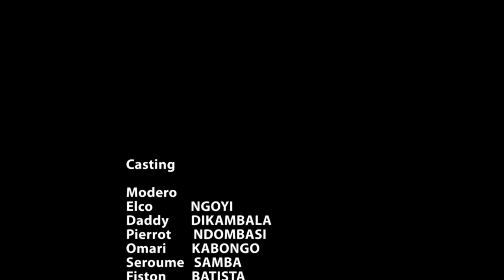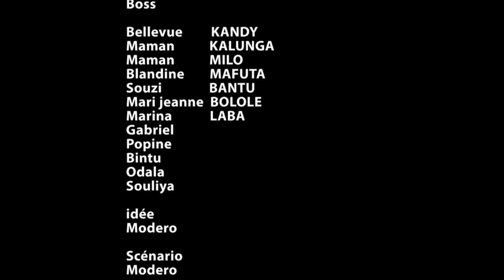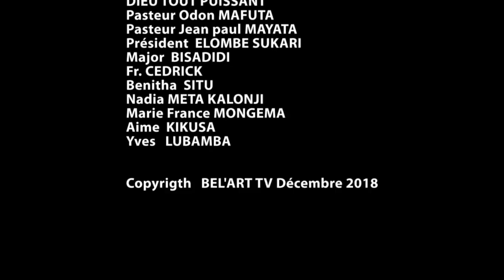COOP YA REIN EP 3 ABONNEZ-VOUS SUR BELLEVUE TV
DEJA SUR BELLEVUE TV  UN NOUVEAU FILM   COOP YA REIN ,AVEC MODERO,KALUNGA,BATISTA,MAYONASE,DJINOLA,MARINA,ZUZI BANTU,BRIFI,